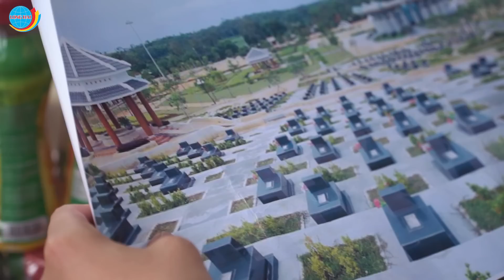Bệnh Sĩ - Tập 4 | Phim Hài Chiến Thắng, Bình Trọng, Xuân Nghĩa Mới Nhất 2022 | Phim Hay Cười Vỡ Bụng